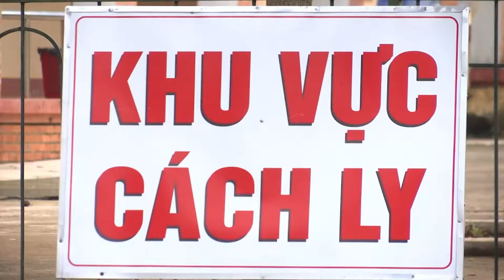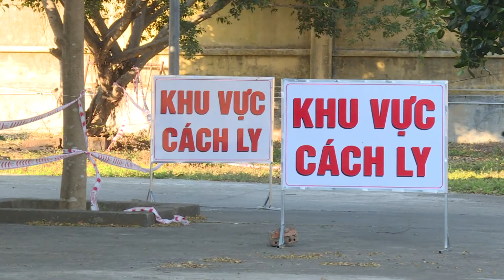CÁCH LY 3 TRƯỜNG HỢP F1 VỀ TỪ TP HCM